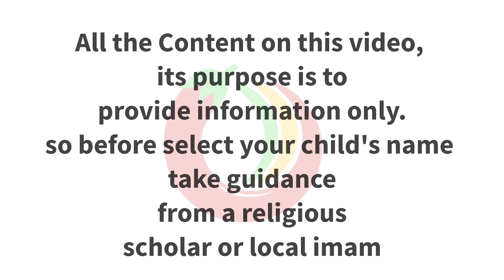Modern islamic baby girl Names2020 with malayalam meaning/ 2020ലെ മോഡേൺ അറബിക്ക് പേരുകൾ